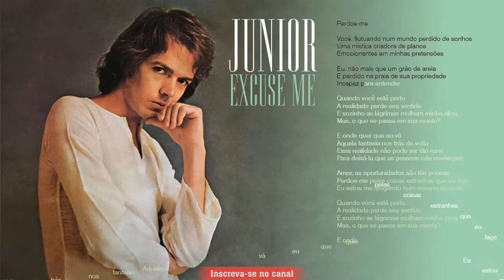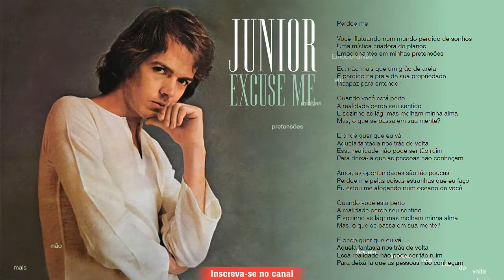Junior - Excuse me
Espaço da Beleza, Estética e Saúde

Veja e se surpreenda pelo que Mix Hair é capaz de fazer pelo seu cabelo

Veja como ganhar de R$200,00 a R$800,00 por dia